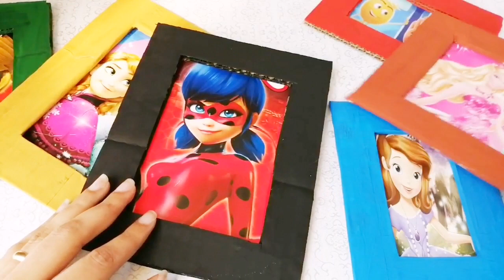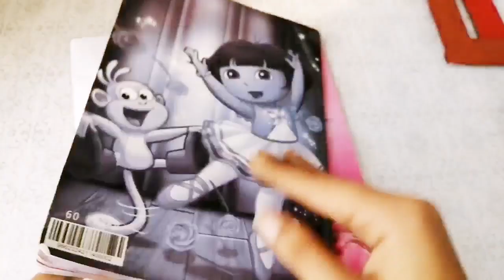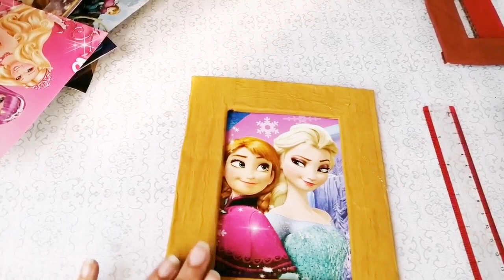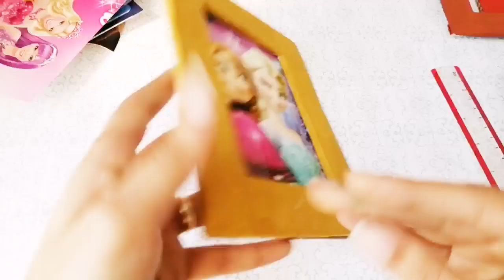اعاده تدوير اصنعي اطار للصور من الكرتون طريقه سهله ديكور للغرف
طريقة عمل اطار للصور من الورق اDIY Paper photo frame 3d, how to make it
افكار يدوية في وقت الفراغ | تدوير الكرتون الى اطار صورة فخم

فكره جميله لعمل برواز من الكرتون
{DIY} Cardboard Frames